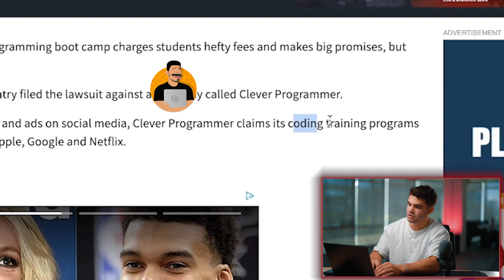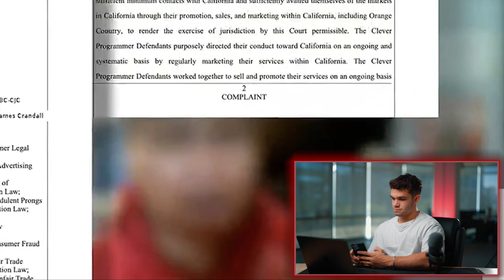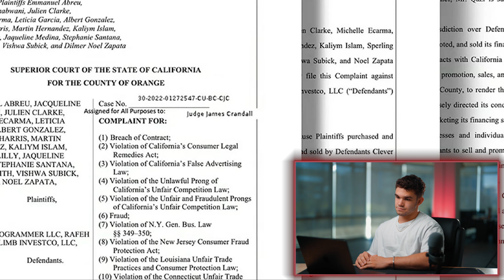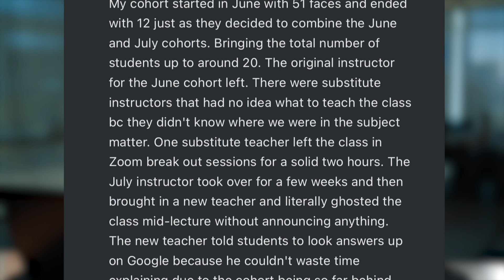Coding Bootcamp Lawsuit (Clever Programmer)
This video means a lot to me. Because this is a problem that is happening all over the tech space with new aspiring developers. It's hard learning how to code, it's a long journey, and it requires trust in a program/bootcamp. When that trust is taken away. It leaves aspiring developers, demotivated, lost, sad. This is not how things should be... lets dive in...

🔥Get a FREE 90 Minute LIVE Training that teaches you the secret standing between you and a career in Software Engineering